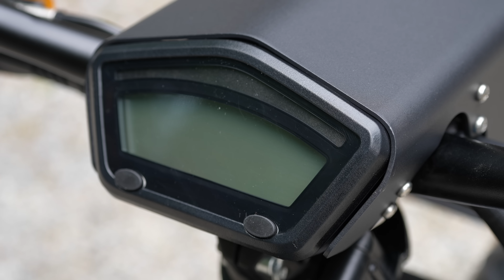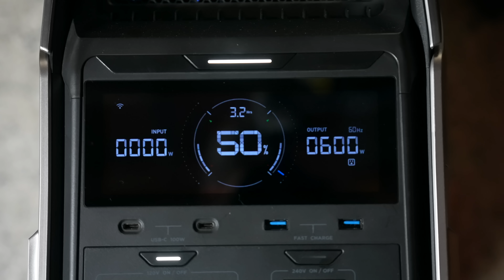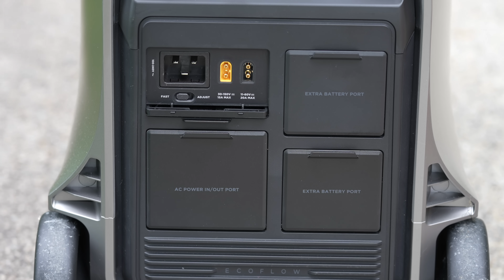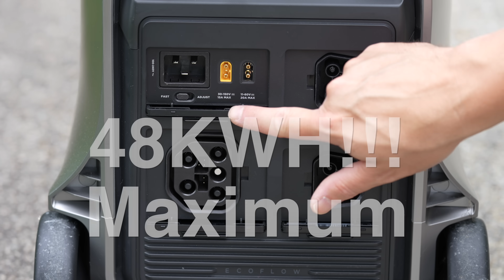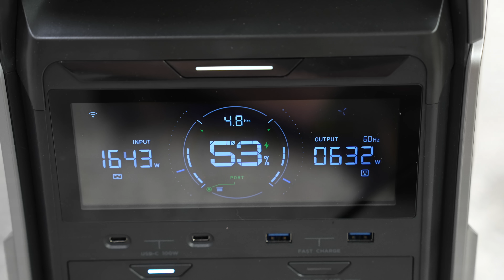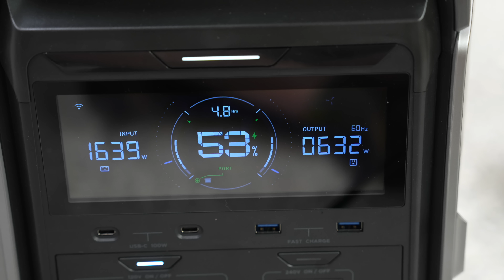Ecoflow Delta PRO 3 with 120 & 240v BUILT IN! 4000 Watt Solar Generator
Cheaper, more powerful & more capable! Ecoflow just released the most advanced battery & solar generator ever. 120V & 240V along with every port you could ask for in an affordable =, ultra portable power station. See it in action!

1. Buy one EcoFlow DELTA Pro 3 for $3,199 with a $500 coupon! Or buy one EcoFlow DELTA Pro 3 and get one EcoFlow 400W Portable Solar Panel for free.

2. Get a $300 discount when purchasing any of these three bundles:
EcoFlow DELTA Pro 3 with EcoFlow Smart Home Panel 2
EcoFlow DELTA Pro 3 with Smart Generator 4000 (Duel Fuel)
EcoFlow DELTA Pro 3 with an Extra Battery.

3. Get an extended 2-year warranty of EcoFlow DELTA Pro 3 and free installation consulting services.
Purchase the EcoFlow DELTA Pro 3 through my links and use my code EFDP3SILVER (Valid from June 25-July 23) to get one EcoFlow PowerInsight for FREE (limited quantity)!

EcoFlow Amazon

(Use my code to get one free PowerInsight when purchasing the website DELTA Pro 3+PowerInsight bundle. When you add both DELTA Pro 3 and the PowerInsight to the Amazon cart, use my code and the cost of the PowerInsight will be automatically deducted).

Get an extended 2-year warranty of EcoFlow DELTA Pro 3 and free installation consulting services. ​

Ecoflow provided me with the equipment shown in this video at no charge. Nothing was scripted, or approved. All tests & opinions are my own.

Ecoflow Just DESTROYED the Competition with DELTA PRO 3 - 120V & 240V